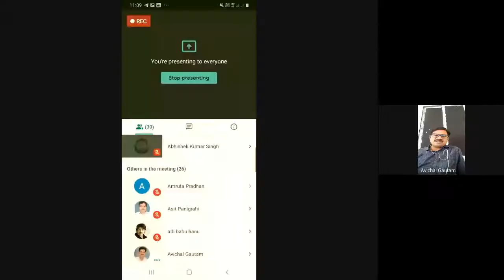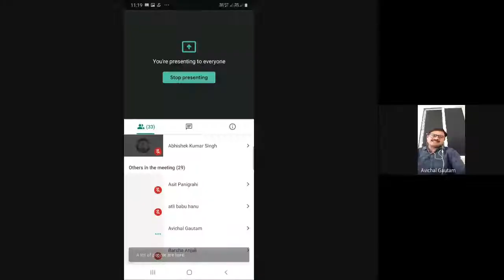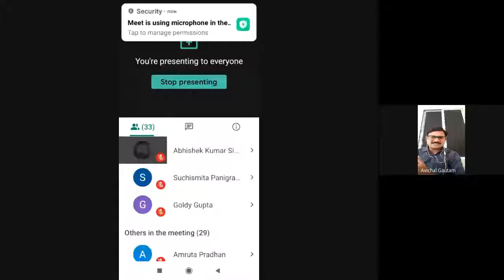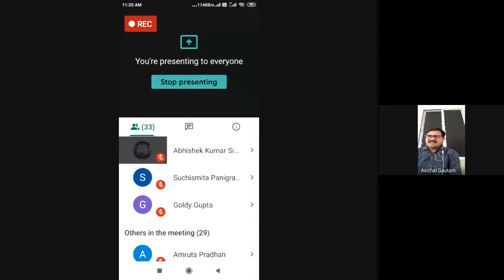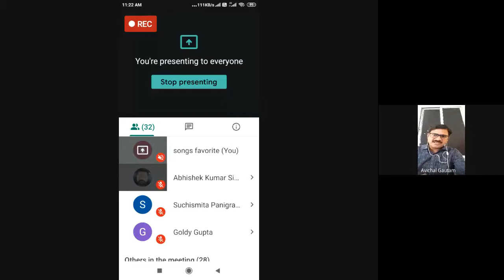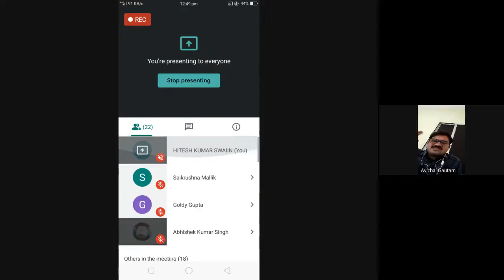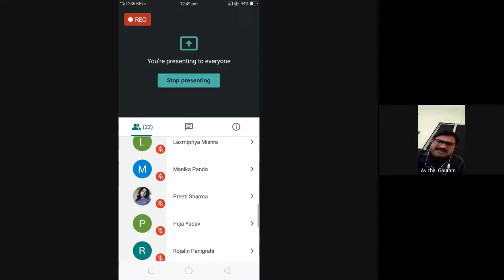Aadhunik Hindi Sahitya 2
PROGRAMME: BAHD & MAHD – 2ND SEMESTER
COURSE: MHD 06, Block 5

RESOURCE PERSON: Dr. Avichal Gautam
Asst. Prof Sahitya Vidyapeeth Central University of Maharashtra